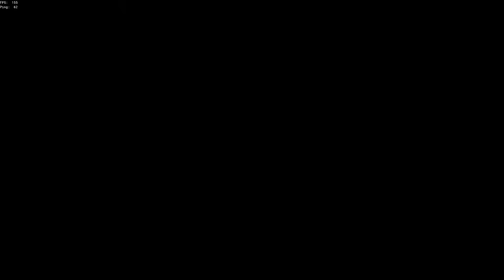🔴 LIVE - Collecting Bottles for INSANE Loot in Sea of Thieves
For today's stream, we're going on the hunt for.. Messages in a bottle? That's right! Since Season 11 released, these have gotten a significant buff and actually reward insanely good loot! Let's see how many of these we can get our hands on.